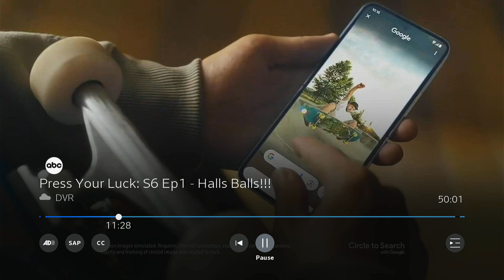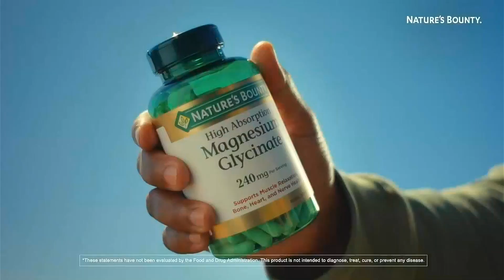KTUL News Channel 8 Tulsa (ABC) Commercial July 18, 2024